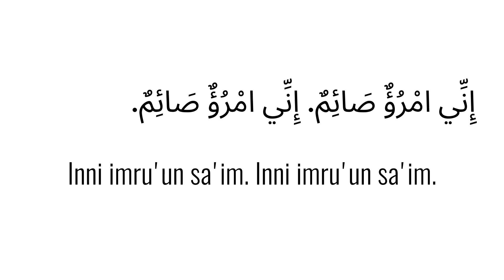Du'a for Kids - What to Say If You Are Insulted While Fasting | Tarbiyah Outside the Box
Help little ones learn authentic dua from the Sunnah! They can listen, read, and repeat, or simply simply listen and repeat, inshaa Allaah.

[Source: Mukhtasar al-Bukhari 887]

May Allaah bless Authentic Statements Publishing and Rasheed Barbee for compiling and translating these ahadith.